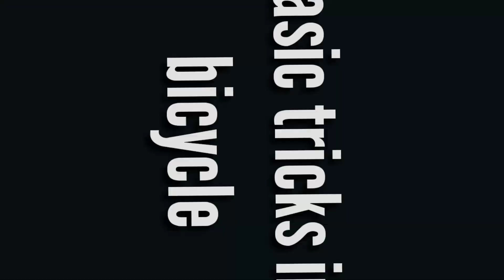Basic tricks in bicycle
this video shows how i made a simple tricks in bicycle.